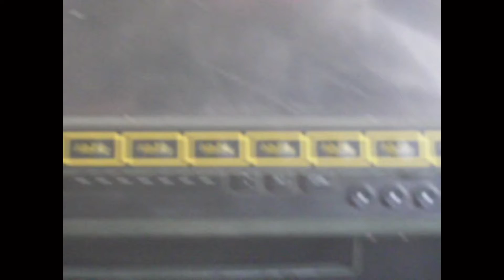IED Strike Afghanistan, The Devil Don’t Dance Til Midnight by Sean Smith/ Iraq and Afghanistan reel